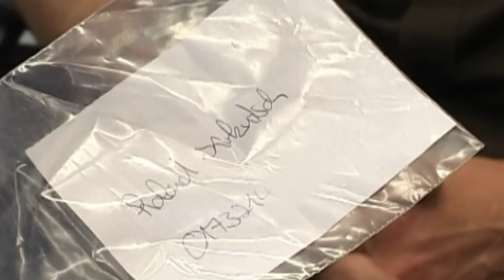"Mein Ex-Freund will jemanden umbringen!"| 1/2 | K11 - Die neuen Fälle | Sat.1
Eine junge Frau kommt völlig aufgelöst ins K11. Ihr Ex-Freund will jemanden ermorden. Sie hat ein Telefonat belauscht, in dem er angeblich für einen Auftragsmord angeheuert wurde. Die Kommissare sollen diesen Mord verhindern. Doch der vermeintliche Mörder kann den Kommissaren immer wieder entwischen. Er scheint ihnen stets einen Schritt voraus zu sein.